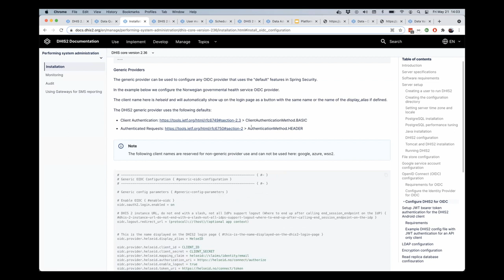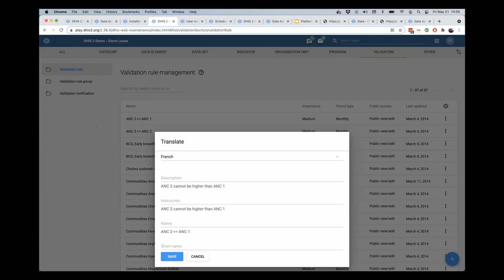DHIS 2.36 Platform: Translations